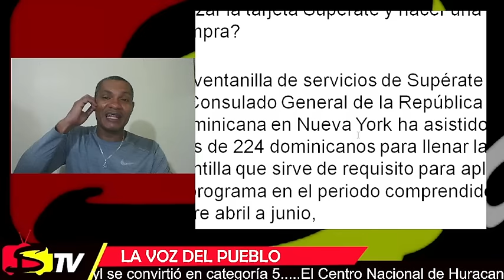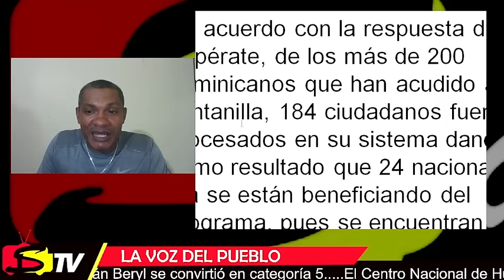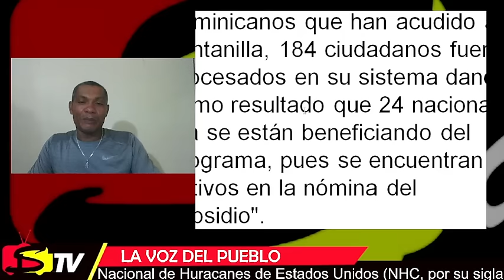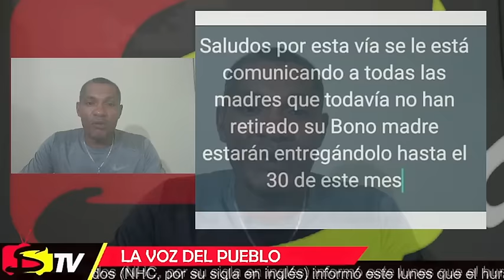MUY BUENAS NOTICIAS, YA HAY CURA PARA EL VIH